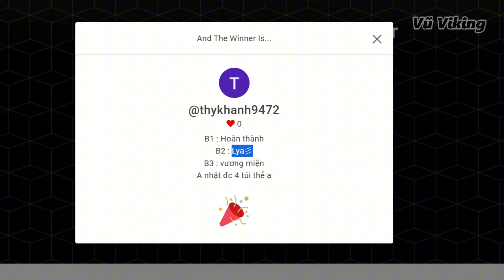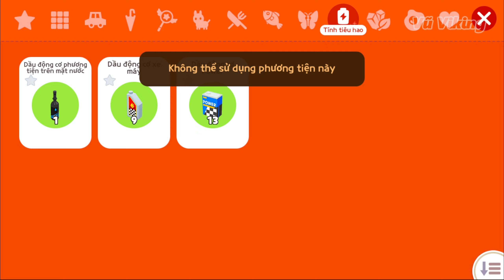[Play Together] Mẹo Tìm Máp Trống & Vị Trí Nhiều Túi Thẻ Khu Trung Tâm